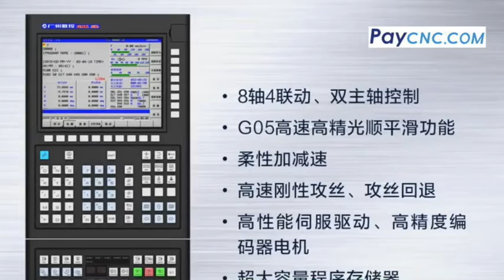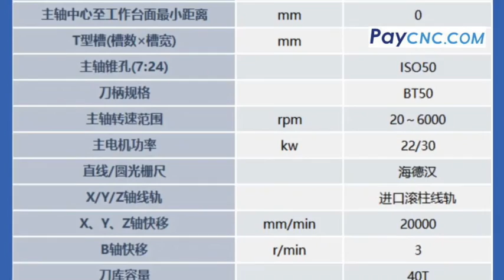GSK RB20 Robot Turntable Machining with GSK 25i CNC system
Kunming Machine Tool KHC63/2 Horizontal Machining Center is a high-tech product integrating modern machinery, electricity, light, liquid, gas and information technology. It guarantees high precision machining and improves machining efficiency. After the workpiece is clamped once, it can continuously complete the semi-finishing and finishing of various processes such as milling, boring and drilling, expansion, reaming and tapping. It has the characteristics of good rigidity, high precision, strong reliability, and convenient operation, and has a wide range of applications. , It is especially suitable for the processing of complex parts such as box parts, disk parts, miscellaneous parts and molds. It is an ideal processing equipment for machinery manufacturing such as automobiles, environmental protection, molds, marine shells, steam turbines, and water turbines.

The machine tool adopts an integral bed, a classic positive T layout, a movable gantry column, and a front hanging spindle box structure;

The table rotation is continuous indexing and the resolution is 0.001 degree B axis. The rotary B coordinate of the worktable adopts imported axial and radial turntable bearings as the return support guide, which has high precision, stable movement, good vibration resistance, long life, and long-term accuracy.

The B-coordinate feed mechanism adopts an AC servo drive motor to directly connect with the worm through an imported coupling, and then drives the worktable back through a dual-rail worm and turbine drive. The transmission is flexible, high-precision, and can eliminate the transmission gap, so the workbench mechanism High precision, stable movement, good vibration resistance, long life, and long-term accuracy.

8-axis 4-linkage, dual-spindle control

G05 high-speed, high-precision, smooth, smooth function, flexible acceleration and deceleration

High-speed rigid tapping, tapping retreat

High-performance servo drive, high-precision encoder motor

Large capacity program memory

Suitable for high-speed machining center control

GSK RB20 Robot Turntable Material: QT500-7

Features:

Five-axis 3+2 orientation processing

Using GSK multi-axis control technology-multiple surface processing in one clamping, dimensional accuracy IT7 level